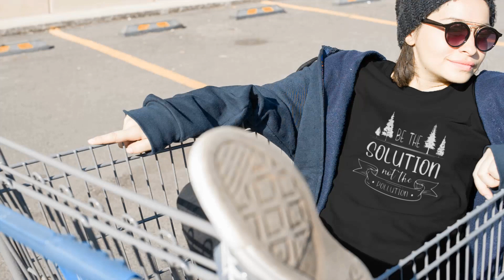Be The Solution Unisex Jersey Long Sleeve T-Shirt